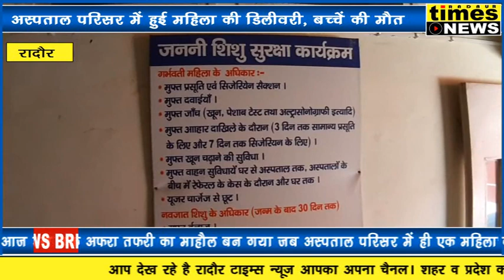रादौर - सरकारी अस्पताल के गेट पर हुई महिला की डिलीवरी, नवजात बच्चें की मौत